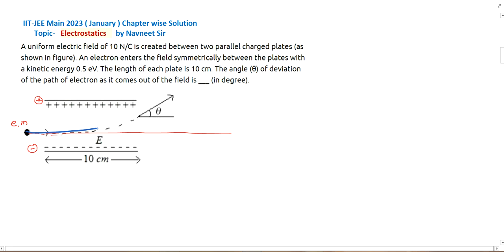A uniform electric field of 10 N/C is created between two parallel || electrostatics jee pyq 2023